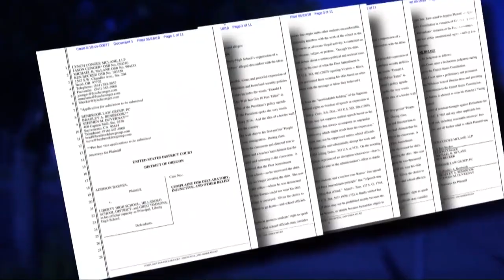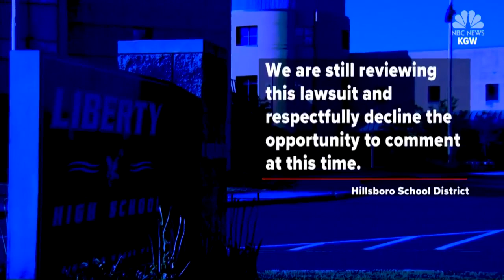Oregon high school student suspended for wearing pro-border wall t-shirt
A Hillsboro, Oregon student has filed a lawsuit against Liberty High School, claiming his First Amendment rights were violated after an assistant principal made him cover up a political t-shirt he was wearing or face suspension.